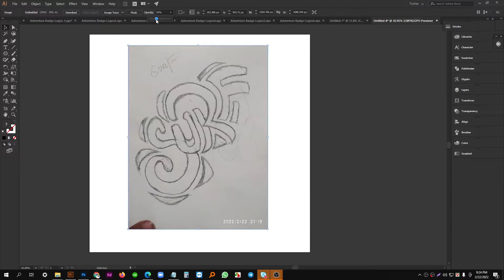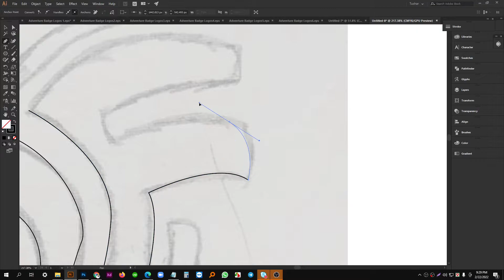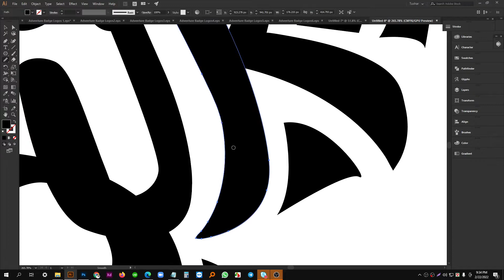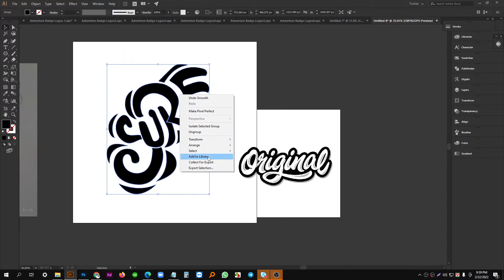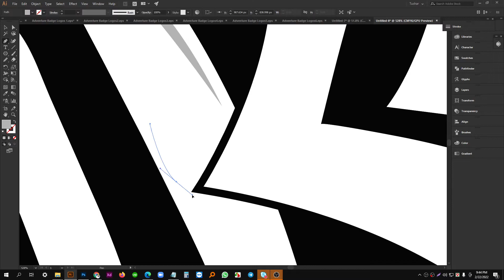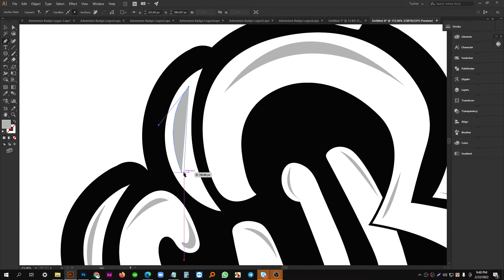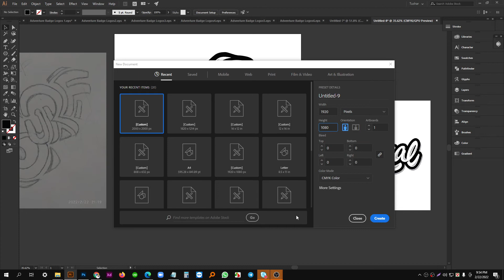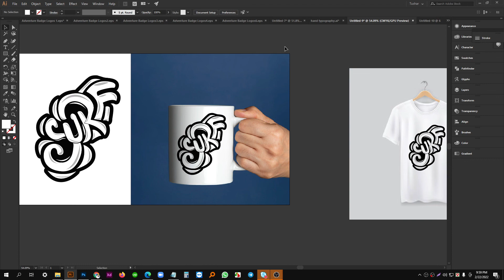Hand Drawing Typography Tutorial Look Advance Typography t-shirt Design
In this video, I show you how you can digitally create your own Hand Drawing Typography and show you how to present beautifully.